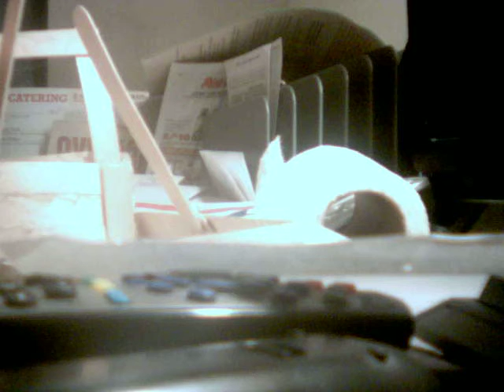Popsicle stick house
Johnathan Ammeter explains his Popsicle stick house